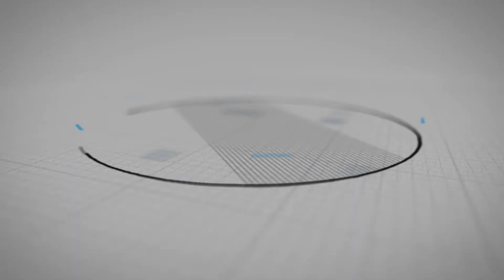រៀនភ្លេង៖ អំពី "ឧបករណ៍រនាត" (មេរៀនទី២៣ ភាគបញ្ចប់)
Follow on AMS Khmer Civilization:
​ AMS Khmer Civilization ភ្លេងខ្មែរ របៀបលេងភ្លេង AMS Khmer Civilization